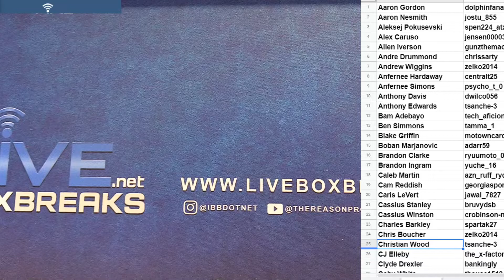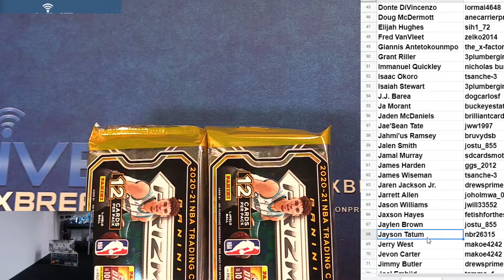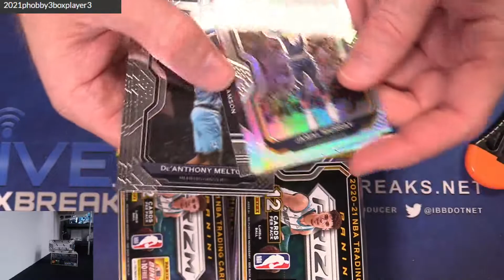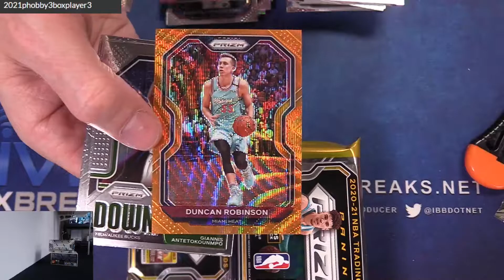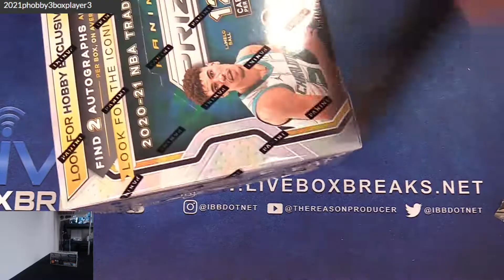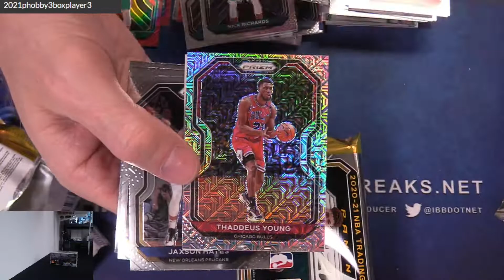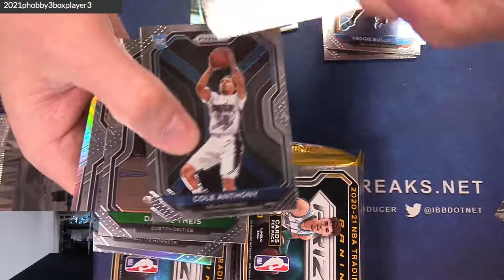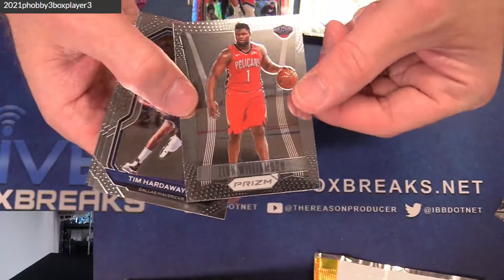2020 21 Prizm 3 Box Player #3 LBB EBAY